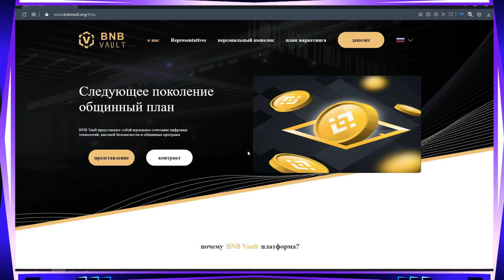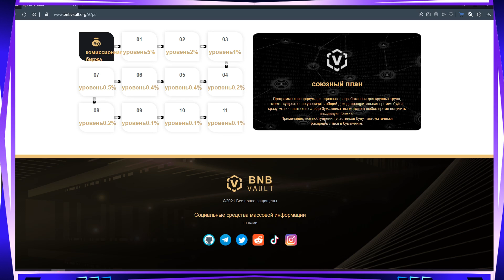BNB Vault. Схема заработка 60$ в день!!!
Это видео только для образовательных и развлекательных целей. Нет никаких гарантий, что вы будете зарабатывать деньги, используя методы и идеи, упомянутые в этом видео. Это не финансовый совет. Ваш уровень успеха в достижении результатов, заявленных в этом видео, потребует усердной работы, опыта и знаний. Мы предприняли разумные меры для обеспечения точности информации в этом видео, но не можем утверждать, что веб-сайты, упомянутые в этом видео, не содержат ошибок. Вы прямо соглашаетесь не полагаться на какую-либо информацию, содержащуюся в этом видео.

РАСКРЫТИЕ ПАРТНЕРСКОЙ ПРОГРАММЫ:
Это видео и описание могут содержать партнерские ссылки, что означает, что если вы нажмете на одну из ссылок продукта, я получу небольшую комиссию. Я не буду помещать здесь ничего, что я не проверял и / или лично не использовал сам.

ОТКАЗ ОТ ОТВЕТСТВЕННОСТИ О ЗАРАБОТКЕ:
Нет прогнозов дохода, обещаний или представлений. Любые отчеты о доходах или доходах, или любые примеры доходов или доходов, являются лишь оценками того, что, по нашему мнению, вы могли бы заработать. Нет никаких гарантий, что вы будете делать так, как указано в наших видео, то вы будете заработать как показано в этом видео. Если вы полагаетесь на предоставленные цифры, вы должны принять на себя весь риск несоблюдения, а также предоставленную информацию. Это применимо, если примеры доходов или доходов носят денежный характер или относятся к рекламным балам, которые могут быть заработаны (независимо от того, конвертируются ли эти кредиты в наличные деньги или нет).